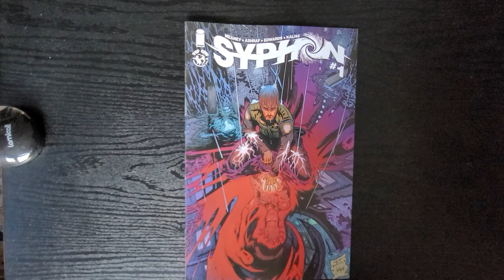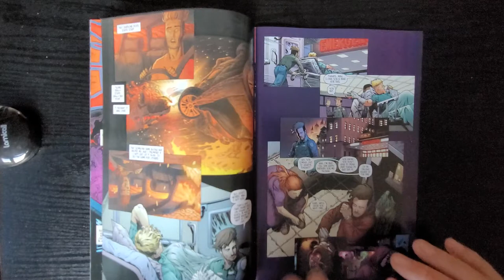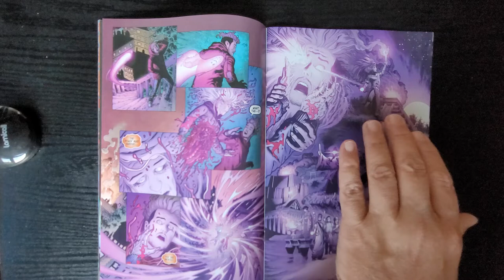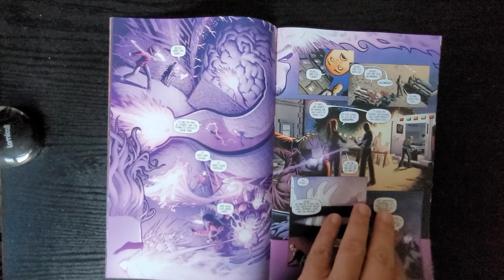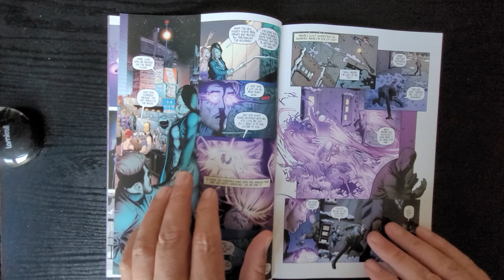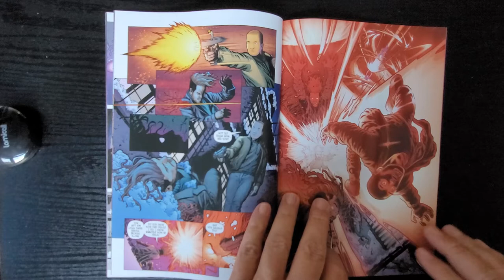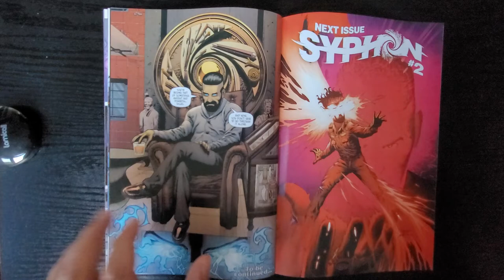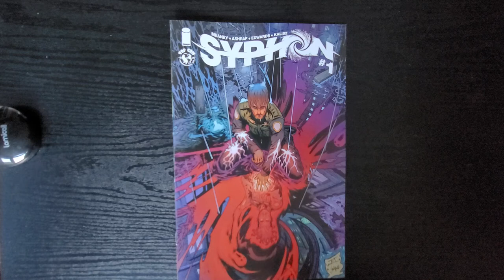Syphon #1 Image Comics FullReview Comic Book Review Patrick Meaney,Jeff Edwards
Syphon introduces a new supernatural empath who is entrusted with the power to sense and siphon pain from others. Sylas, a fast-living EMT, is now able to directly ease the suffering of people around him. But the more he uses this gift, the more it curses him with carrying the miseries of those he's helped. Tormented by his solitude, Sylas is befriended by a drifter who eventually draws him into an ages-old war that has raged for control of the human condition.

Story Mohsen Ashraf
Writer Patrick Meaney
Artist Jeff Edwards